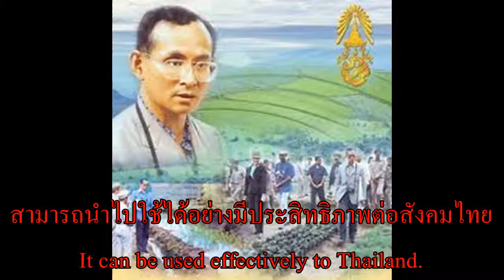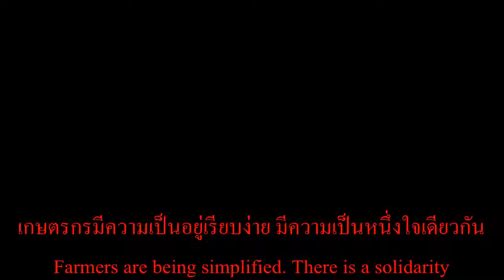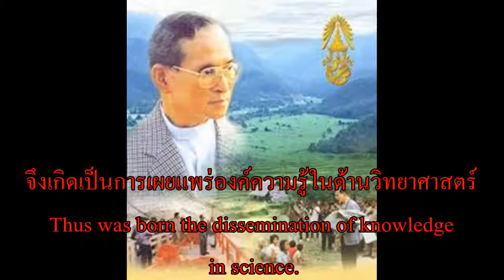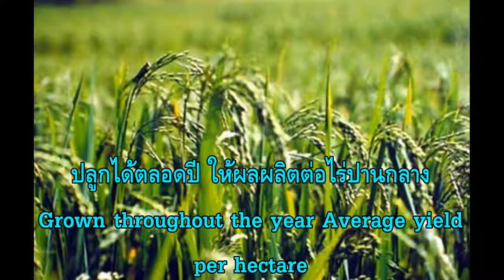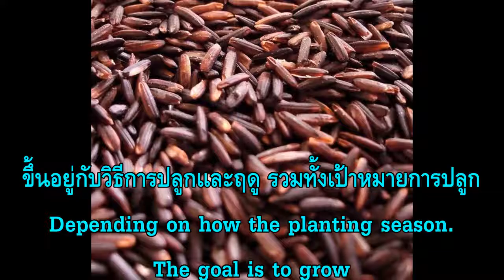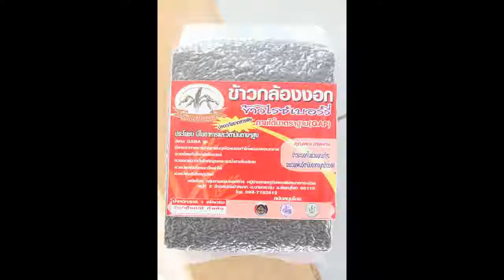ข้าวกล้องงอก ข้าวไรซ์เบอรี่ หมู่บ้านบางกระน้อย อ บางกระทุ่ม จ พิษณุโลก Part 2